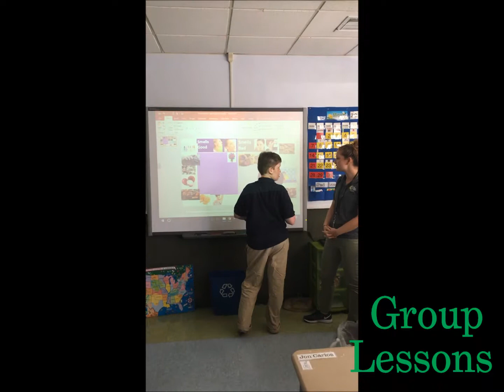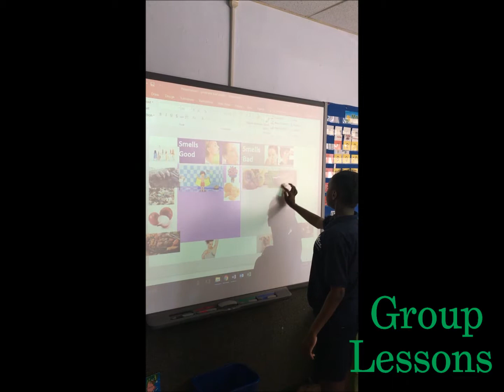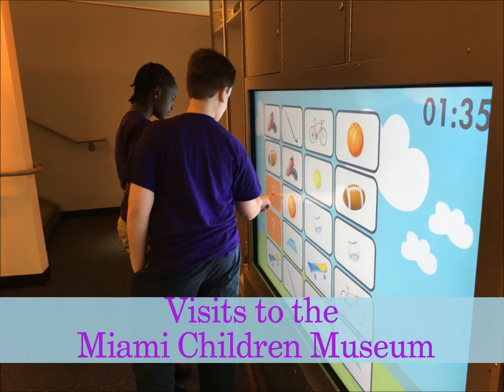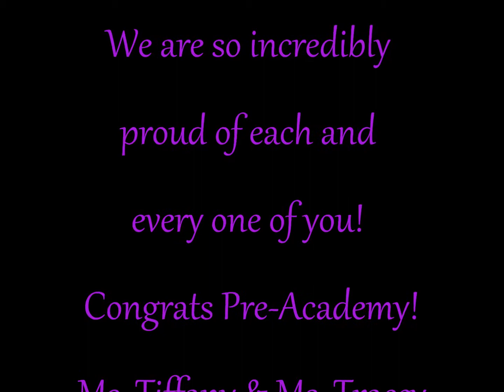Pre Academy 2017 The Victory Center